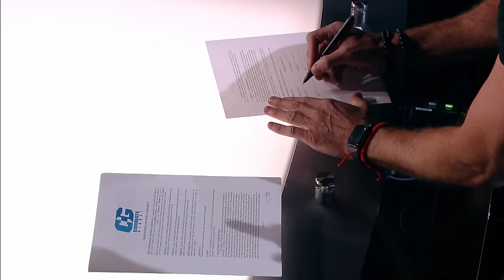You won't believe this FIRST ROUND FINISH!- FULL EPISODE - CG #38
Combate Global-Full Episode #38

Six MMA fights full of MuchMoreAction! You don't want to miss this show!

00:00 Intro
01:40 Mauricio Cubillo vs Justin Vazquez
29:05 Pierre Daguzan vs Alan Cantu
40:15 Jacklyn MacLean vs Blanca Medina
01:03:55 Chris Boasso vs Tino Gilaranz
01:23:23 Jade Jorand vs Marina Sanchez
01:52:50  Arturo Vergara vs David Martinez

MAIN CARD
Arturo Vergara vs David Martinez
Jade Jorand vs Marina Sanchez
Chris Boasso vs Tino Gilaranz

PRELIMS
Jacklyn MacLean vs Blanca Medina
Pierre Daguzan vs Alan Cantu
Mauricio Cubillo vs Justin Vazquez